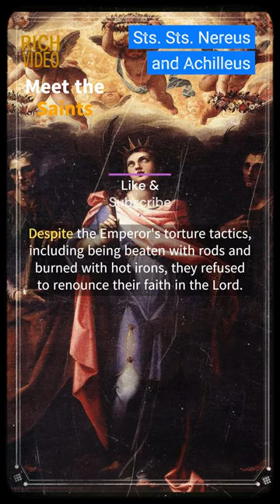Truly inspiring lives of Sts. Nereus and Achilleus | Devouted saint of the day